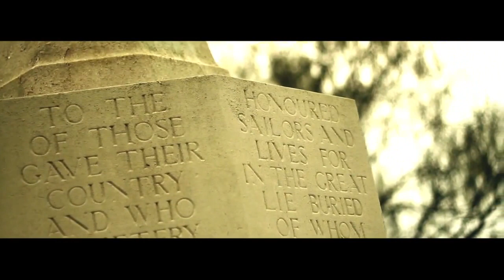K.I.D ft Smirkz, Timbar -All Day All Year [@readyvisionz @smirkavell @timbarsw8] | Link Up TV